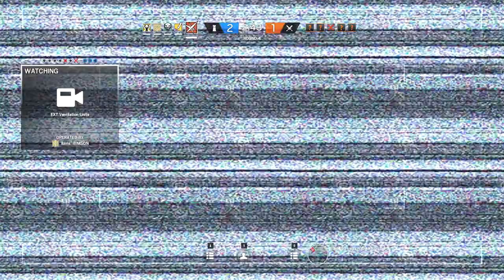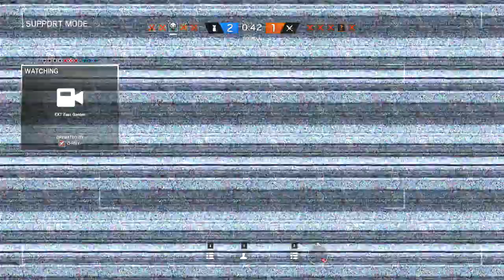Deutscher Spieler Starterpaket! - Road to Diamond S2E7 - Rainbow Six Siege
► Mitspieler